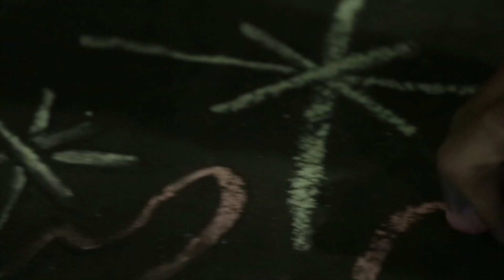Song Drawing - 2nd St Tunnel, Los Angeles, CA, 2016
Drawing and vocal improvisation within the 2nd Street Tunnel, Los Angeles, CA.